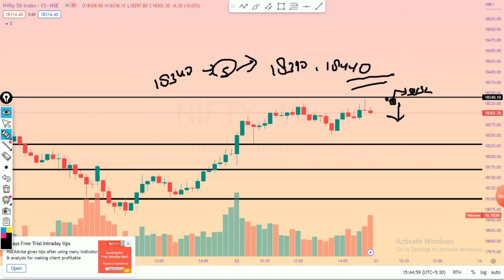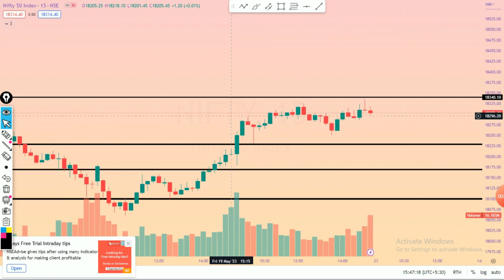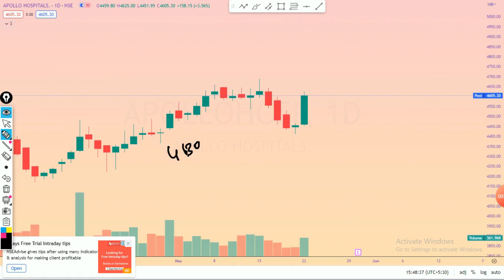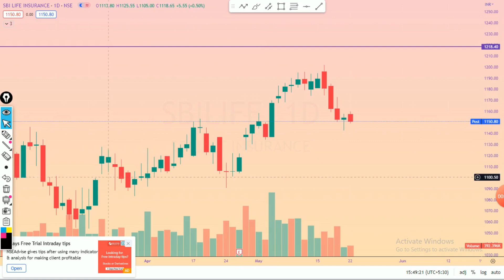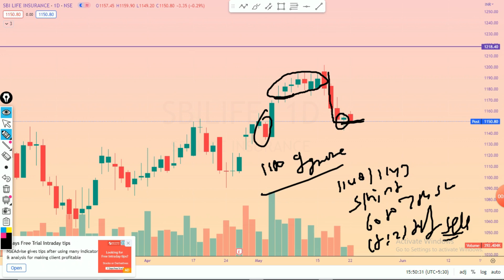NIFTY DAILY ANALYSIS stockmarket nifty stocks stockmarketcrash (EPISODE 147)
Nifty Analysis For 23 MAY 2023 + Stock Analysis